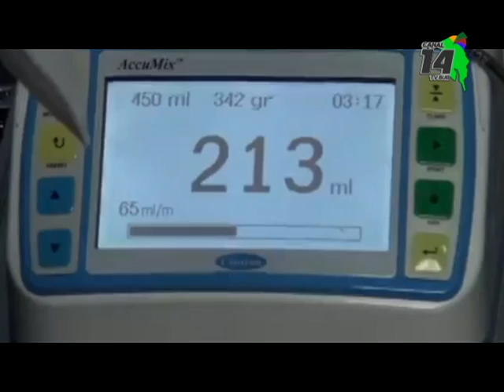Banco de Sangre del Hospital Escalante Pradilla tendrá colecta intramuros